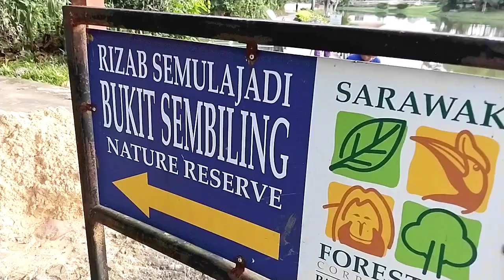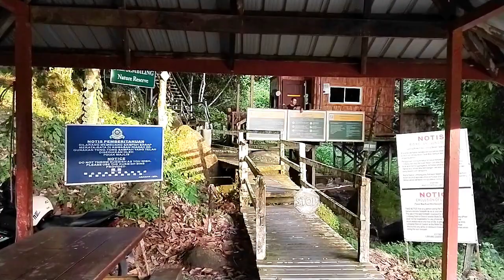🔴 VLOG 🔴 Menarik di Taman Tasik Bukit Mas Limbang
Taman Tasik Bukit Mas adalah salah sebuah Taman Rekreasi yang terdapat di Bahagian Limbang. Tempat yang amat luas untuk aktiviti riadah. Jom sertai pengembaraan kami dalam video kali ini.